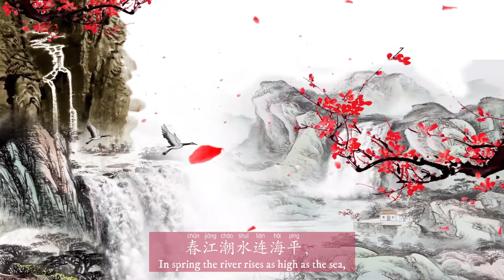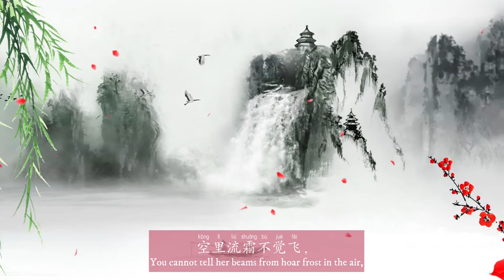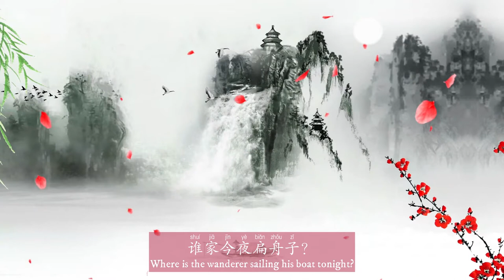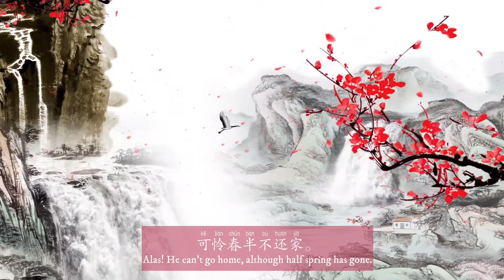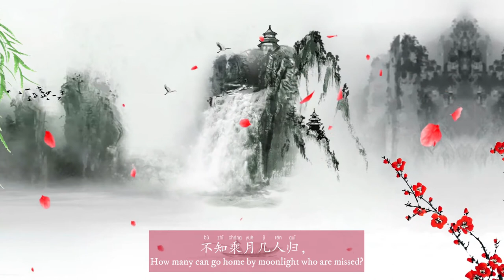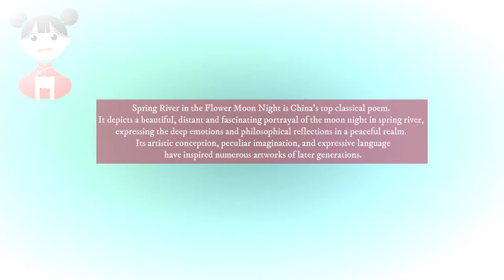Most Beautiful Chinese Poem - Spring River in the Flower Moon Night 春江花月夜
Join me to enjoy the most beautiful Chinese poem - Spring River in the Flower Moon Night 春江花月夜 - China's top classical Tang poetry from the glorious Tang Dynasty, by Zhang Ruoxu. Enjoy Most Beautiful Chinese Poems!

Learn Chinese with My Books below😃

Chinese Conversations for Intermediate
Chinese Stories for Language Learners: Elementary
Chinese Stories for Language Learners: Intermediate
The Art of War for Language Learners
Learn Chinese Vocabulary for Beginners(NEW HSK1)

➤My Etsy Shop

Support me on my Patreon Membership to access Full Lesson PDF of ALL Chinese Stories of my video lessons (HSK1-6 all levels), all current ones, and more coming plus files of other general learning videos of my channel. I will also design a Personalised Chinese Name just for you.

 Learn Chinese Language and culture with LingLing Mandarin.